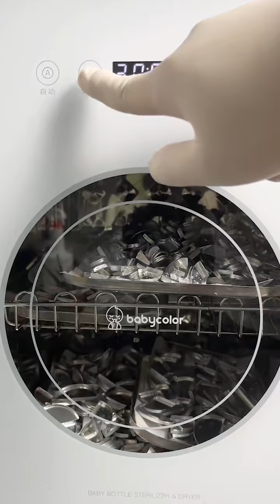cut cut cut